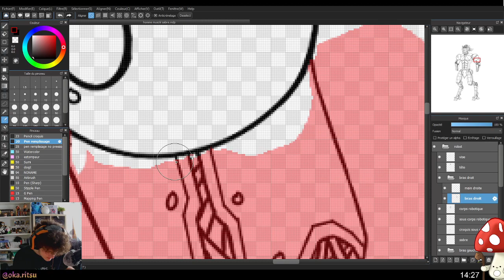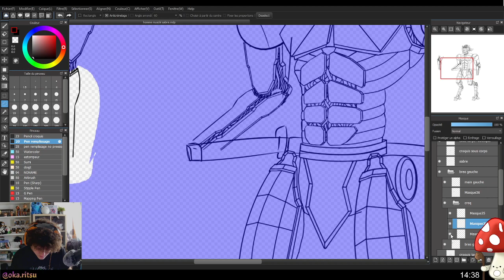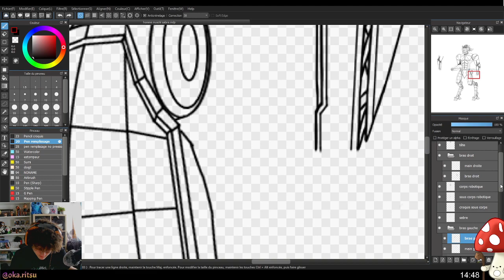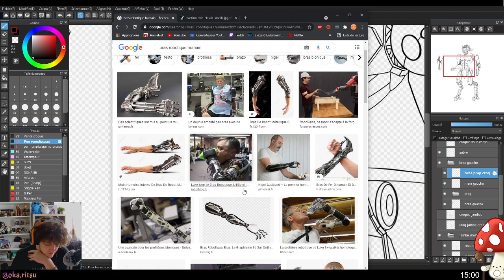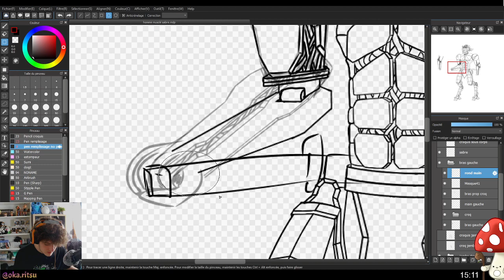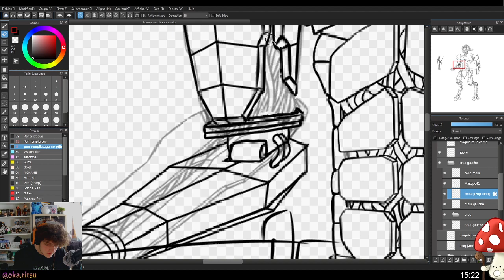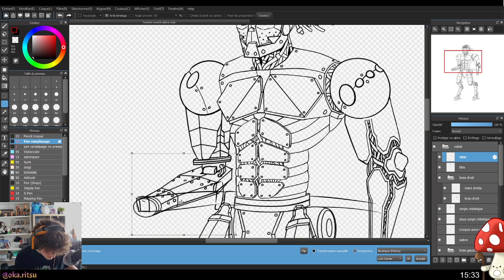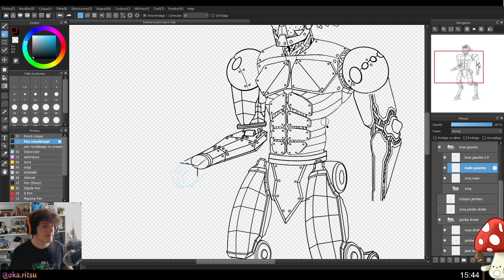Je continue un de mes dessin PART I [VOD du 04/05/2021]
Je continue un de mes dessin en Live Part I